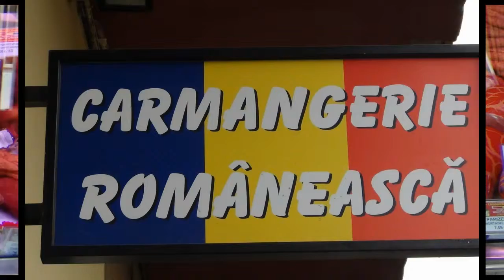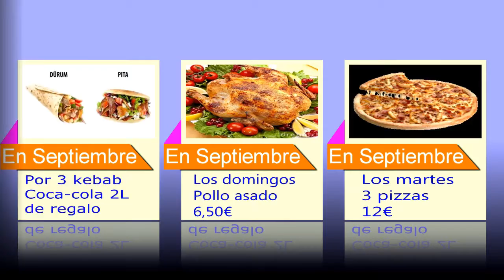Ofertas de La Comarca en ALIMENTACIÓN-RESTAURACIÓN-AUTOMOCIÓN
Las principales ofertas de La Comarca en ALIMENTACIÓN-RESTAURACIÓN-AUTOMOCIÓN semana del 19 al 26 de Septiempre de 2106